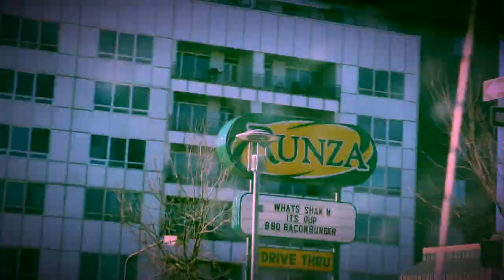my friends don’t know christmas songs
spending christmas with my friends in omaha. boooolin with my gal pals